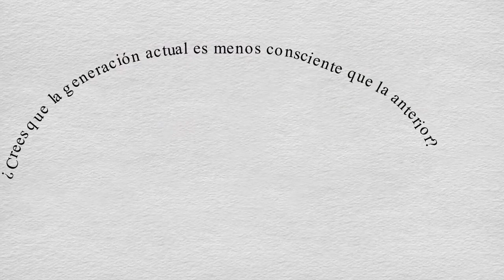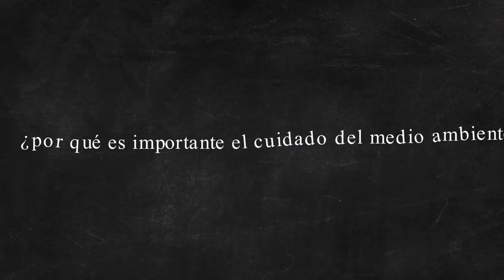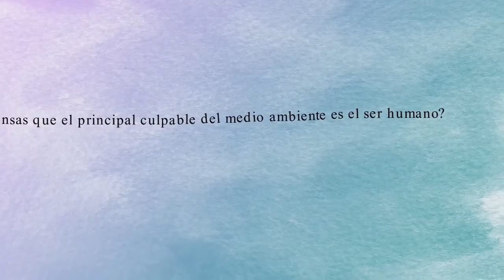Opiniones adolescentes. Medio Ambiente. Ceuta